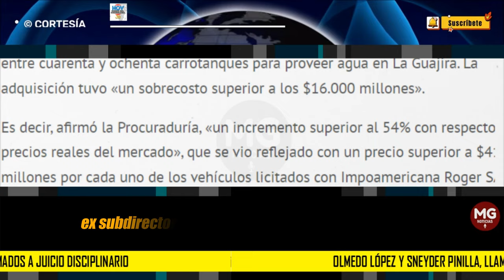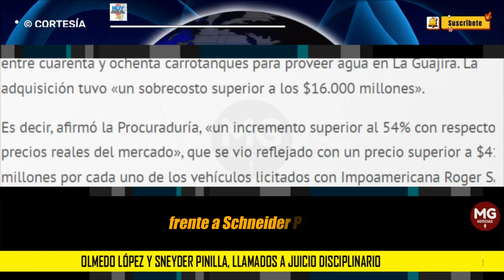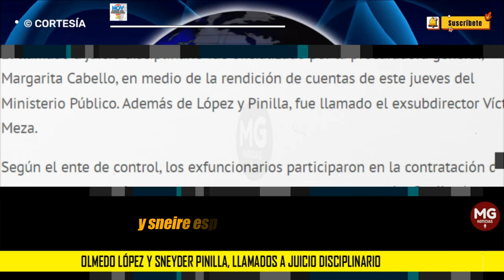LOÚLTIMO 📢 OLMEDO LÓPEZ Y SNEYDER PINILLA, LLAMADOS A JUICIO DISCIPLINARIO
La Procuraduría General de la Nación formuló pliego de cargos en contra de Olmedo López, exdirector de la Unidad Nacional de Gestión del Riesgo de Desastres, y Sneyder Pinilla, exsubdirector de Manejo de Desastres de la UnIdad de Gestión de Riesgo
HOY DIARIO DEL MAGDALENA